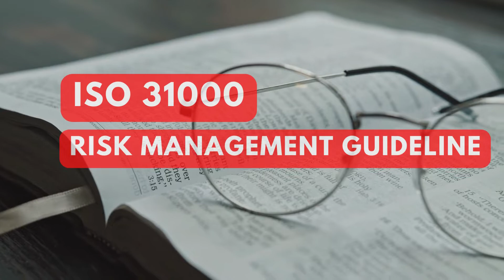Risk management in engineering - overview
Risk management, civil engineering, ISO31000, engineering students, engineering career.

Joy and enjoy!

The information provided by Engineering Studios (“We”, ”us”, or “our”) (the “Site”) is for general informational purpose only. All information on the Site and our videos is provided in good faith, however we make no representation or warranty of any kind, express or implied, regarding the accuracy, adequacy, validity, reliability, availability, or completeness of any information on the Site. UNDER NO CIRCUMSTANCE SHALL WE HAVE ANY LIABILITY TO YOU FOR ANY LOSS OR DAMAGE OF ANY KIND INCURRED AS A RESULT OF THE USE OF THE SITE OR RELIANCE ON ANY INFORMATION PROVIDED ON THE SITE. YOUR USE OF THE SITE AND YOUIR RELIANCE ON ANY INFORMATION ON THE SITE IS SOLELY AT YOUR OWN RISK.

The Site and our videos cannot and does not contain legal advice. The engineering information is provided for general informational and educational purposes only and is not a substitute for professional advice. Accordingly, before taking any actions based upon such information, we encourage you to consult with the appropriate professionals. We do not provide any kind of legal advice. THE USE OR RELIANCE OF ANY INFORMATION CONTAINED ON THE SITE IS SOLELY AT YOUR OWN RISK.